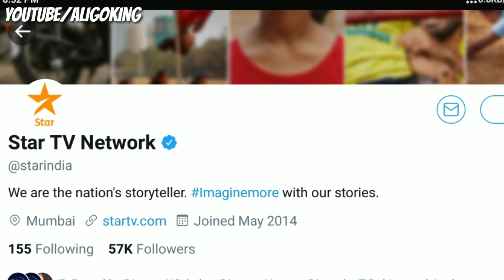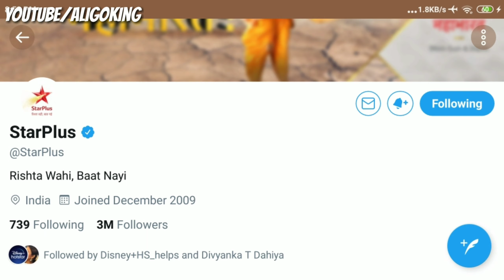Ssshhh Koi Hai Telecast Shemaroo TV | Lunch Ssshhh Koi Hai Shemaroo TV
Ssshhh Koi Hai Shemaroo TV Lunch Telecast   Full Information in this video

Photo Credit :- Star Plus India, Hotstar India, Star india